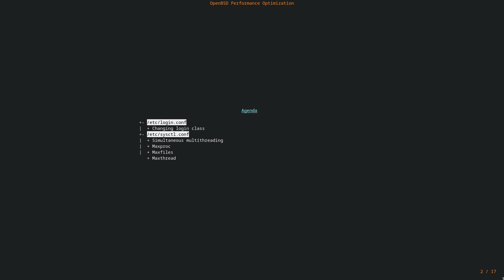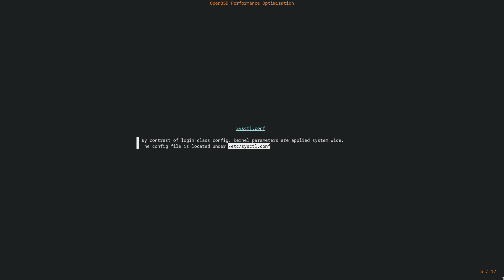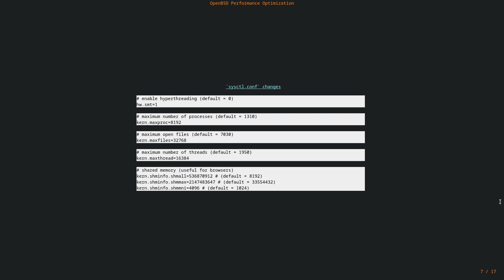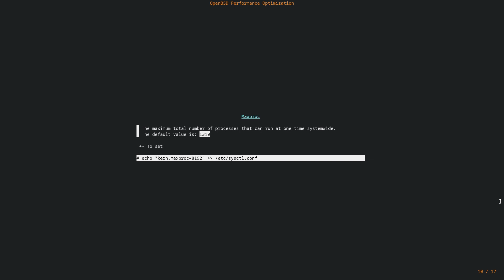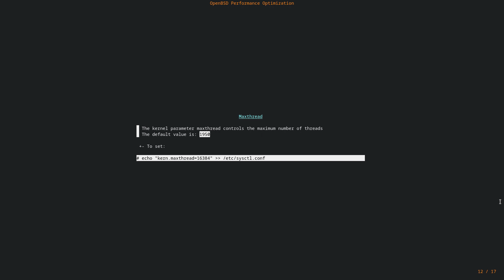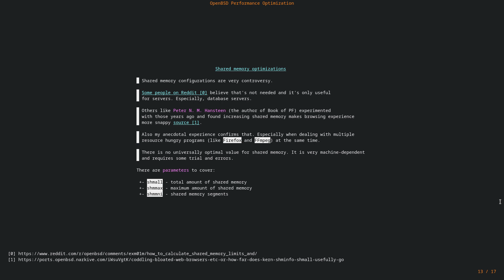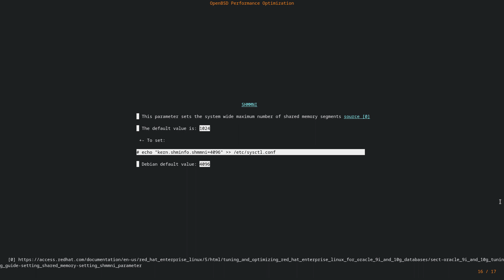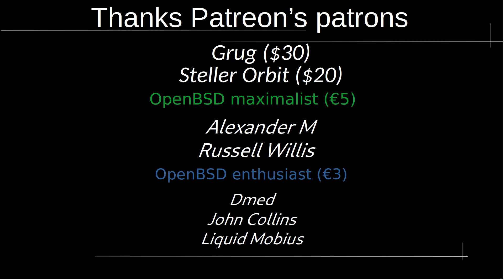OpenBSD performance optimizations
Just sharing my anecdotal experience on optimizing OpenBSD especially by playing with kernel parameters. I try in this video to explain each kern parameter as much as possible to give you a better understanding of its function.